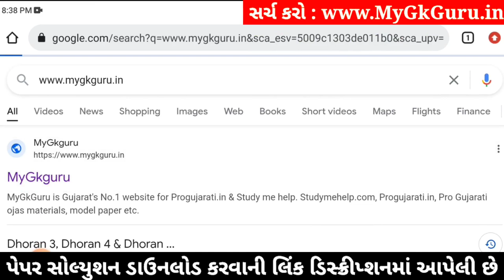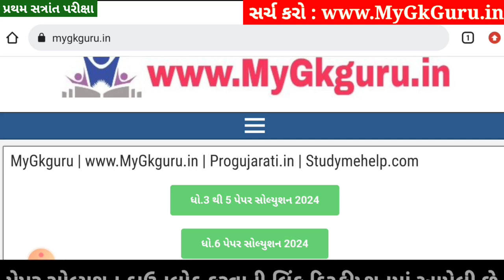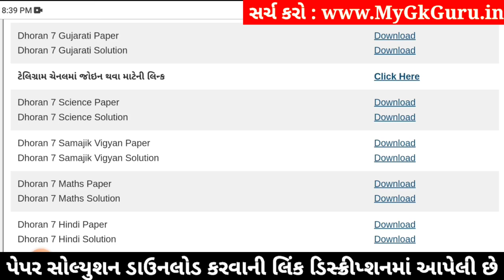💥 Std 7 Gujarati Paper Solution 2024 80 Marks, Dhoran 7 Gujarati Paper Solution 2024 Std 7 Gujarati